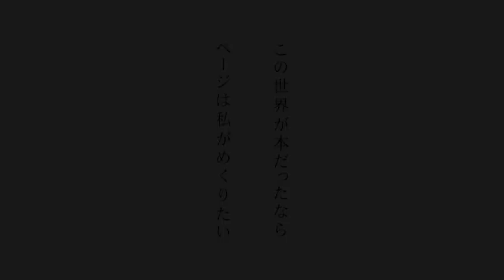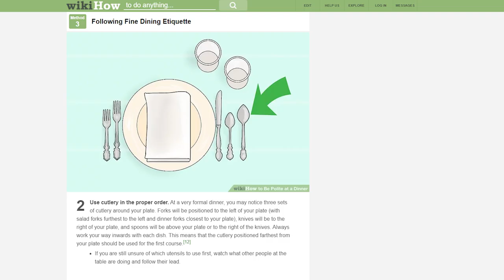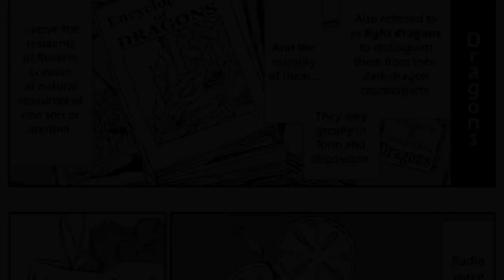Burn the Witch Manga Chapter 2 - REVIEW! - Bleach Spin-off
Burn the Witch giving us interesting Color pages as well as chapters as a whole! The great world-building and character development that already has you invested! Can't wait for Chapter 3!

Get content before Youtube! Bleach and Burn the Witch Reactions here!

SOCIALS